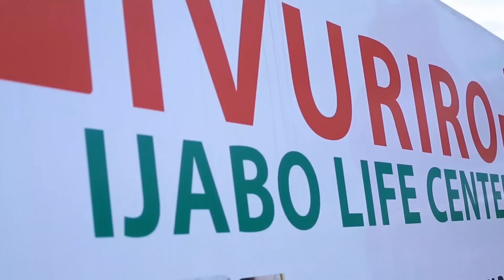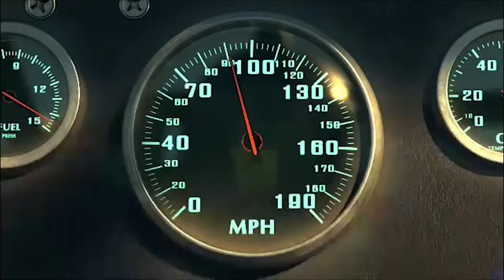INTEKO YA EAC IRABONA NTA MUTI UHARI WO GUKEMURA IKIBAZO CY'UMUTEKANO WA CONGO, INGABO Z'A BARUNDI..